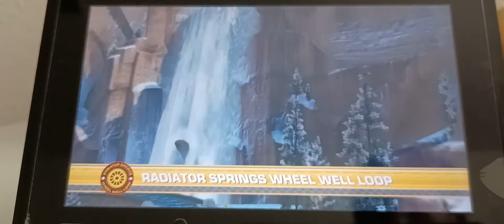Cars 3 driven to win Tow Mater Radiator Springs wheel well Loop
Tow Mater lives in Radiator Springs